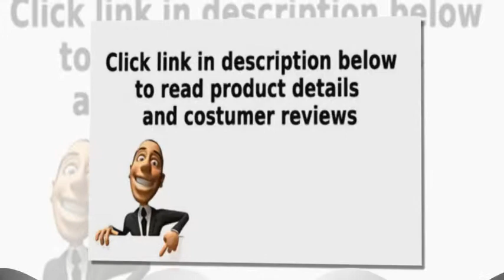Crosley 5-Piece Pub Dining Set with Cabriole Leg and School House Stools, Vintage Mahogany Finish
Table Dimensions: 36"H x 32"W x 32"D
Stool Dimensions: 40"H x 18.5"W x 22.5"D
24" Stool Seat Height
Solid Hardwood & Veneer Construction Table
Solid Hardwood Stools

Constructed of solid hardwood and wood veneers, the 5 piece Pub/High Dining set is built to last. Whether you are looking for dining for four, or just a great addition to the basement or bar area, this set is sure to add a touch of style to any area of your home.